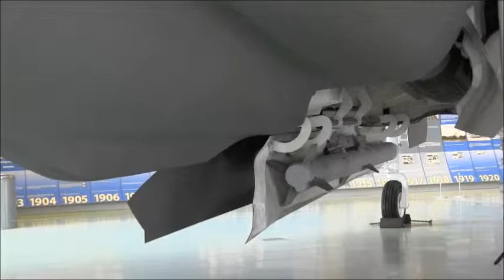The old and the new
World war 2 Mustang and Ultra modern Lightning 2 at the Royal Air Force Museum Hendon London United Kingdom